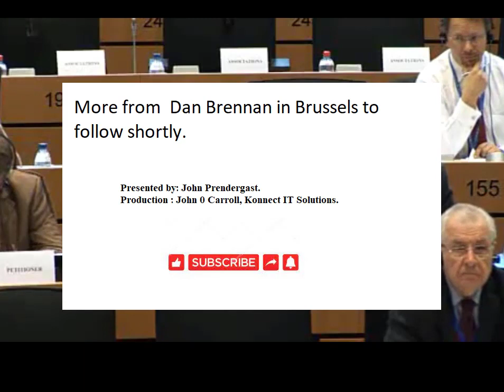Dan Brennan Vlog 2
Dan has his day in Brussels